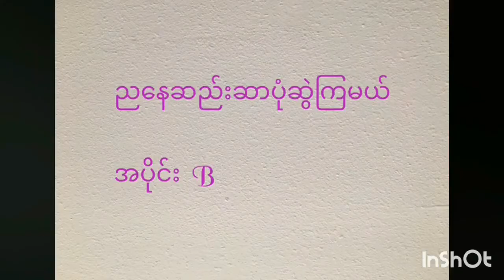ညနေဆည်းဆာပုံဆွဲကြမယ် အပိုင်း B